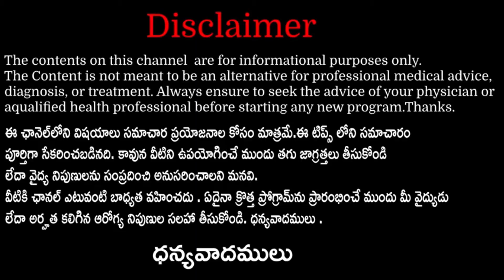స్త్రీ, పురుషులకు గుండీలు చెరోవైపు ఉంటాయి ఎందుకలా..? | Why Buttons Opposite Sides For Men & women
Why Men’s And Women’s Shirts Button On Opposite Sides

The Real Reason Why Mens' Shirt Buttons Are On The Opposite Side Of Womens'

why the shirt buttons are placed on the opposite sides for both men and women?

Why GIRLS' Shirts have BUTTONS to the LEFT? Difference between men's and women's Shirts.

Why Men's And Women's Shirts Have Buttons On Opposite Sides

Why are the Buttons on the opposite sides in men's and women's shirt?

Why do girls and boys clothes button differently?